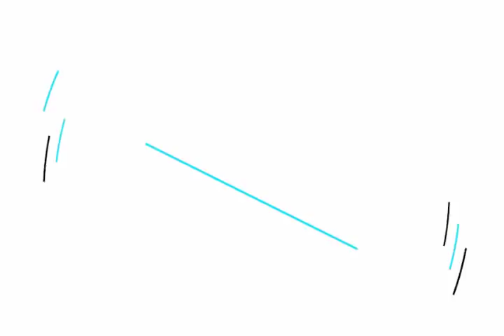Titulares Telereportaje //21 noviembre 2018